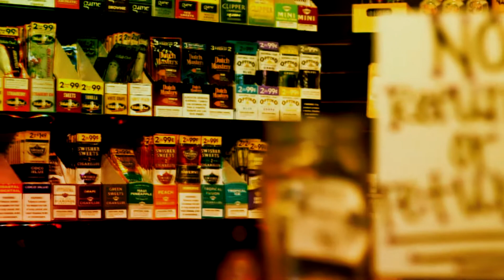Japp - Bronchitis (Optimo Freeverse)